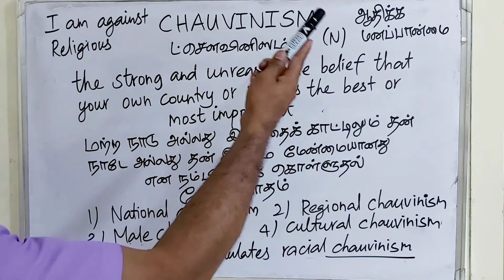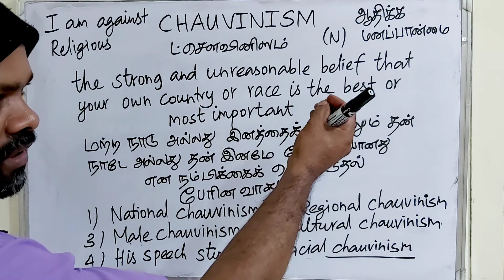CHAUVINISM tamil meaning/sasikumar